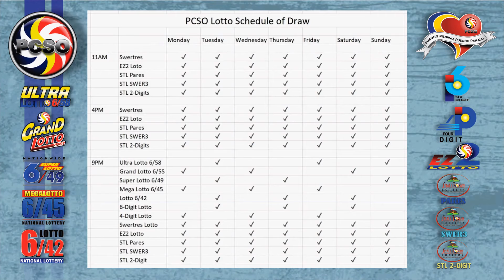Swertres|3D and EZ2|2D Lotto 2PM Draw, Thursday, April 15, 2021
Here are the results of PCSO Lotto today, Thursday, April 15, 2021, 2PM draw for the Swertres/3D Lotto result, and EZ2/2d Lotto Result.

Time Stamps:
00:25 - Swertres Lotto Result
00:16 - Ez2 Lotto Result